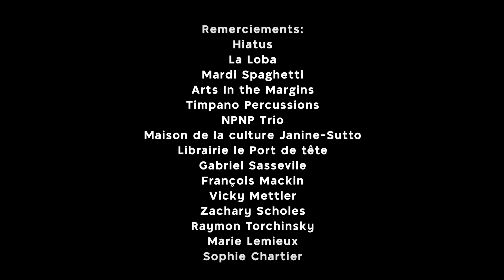Guy Thouin & l'Ensemble Infini - Rock Memory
Guy Thouin & l'Ensemble Infini @ Saint-Pierre-Claver
22 Octobre 2023, Montréal
Guy Thouin: Composition & percussions
Elyze Venne Deshaies: Saxophone & direction
Andrea Prochazka Mercier: Saxophone
Félix-Antoine Hamel: Saxophone
Scott Thomson Trombone
Pablo Jimenez: Contrebasse
Belinda Campbell: Piano électrique et voix
Raphaël Foisy-Couture: Guitare
Marie Lemieux: Visuel
Farid Kassouf: Vidéo & montage
Antoine Turcotte: Vidéo
Dominic Jasmin: Enregistrement et mixage
Concert présenté par Hiatus, Arts Aux Marges, Mardi Spaghetti & La Loba
L'Ensemble Infini a bénéficié pour ce spectacle d'une résidence de création en Juillet 2023 à la maison de la culture Janine-Sutto, membre du réseau des Maisons de la culture de Montréal.
Merci à Timpano pour le prêt de la batterie
Remerciements:
NPNP Trio, Librairie le Port de tête, Gabriel Sasseville, François Mackin, Vicky Mettler, Zachary Scholes, Raymon Torchinsky, Marie Lemieux & Sophie Chartier